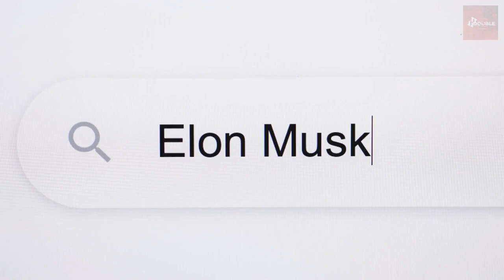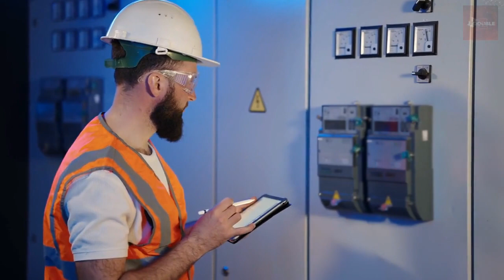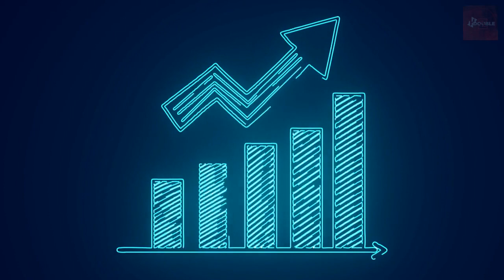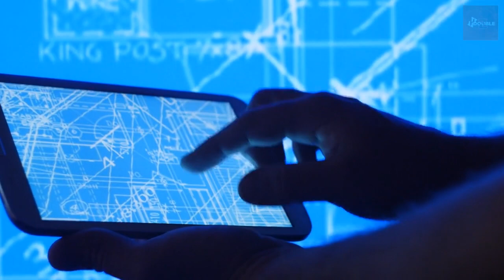Why Most CEOs are Engineer????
Have you ever wondered why a significant number of CEOs across industries are engineers? In this  video, we explore the fascinating reasons behind this phenomenon, focusing on the USA, UK, Russia, and Europe.

Join us as we delve into the unique skill set and mindset possessed by engineers that make them well-suited for top executive positions. Through insightful interviews with successful engineer-CEOs and industry experts, we uncover the key traits that contribute to their rise to leadership.

Discover how engineers' analytical thinking, problem-solving abilities, and attention to detail lend themselves to strategic decision-making and navigating complex business landscapes. We explore the engineering mindset's impact on innovation, technology adoption, and organizational growth.

Furthermore, we delve into the cross-functional skills acquired through engineering education and experience, such as project management, teamwork, and adaptability. These skills play a vital role in overseeing diverse departments, fostering collaboration, and driving organizational success.

From renowned tech companies to traditional industries, we showcase real-life examples of engineer-CEOs who have disrupted markets, propelled technological advancements, and achieved remarkable business milestones.

Whether you're an aspiring engineer, a business professional, or simply intrigued by the dynamics of leadership, this video offers valuable insights into the engineer-CEO phenomenon.